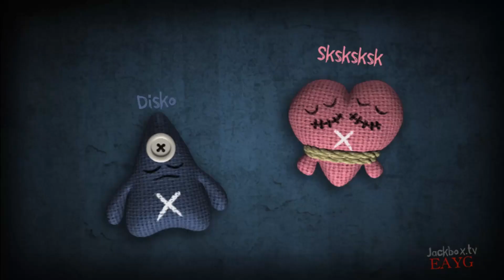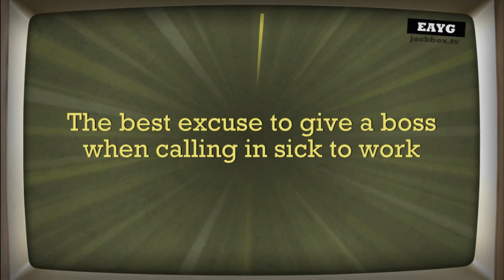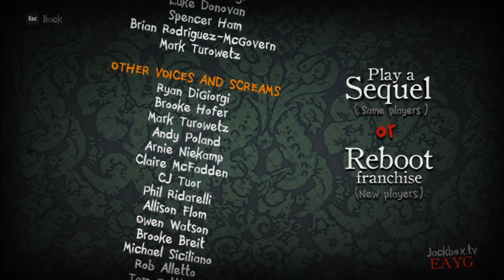Visiting Our Favorite Serial Killer! | Trivia Murder Party 2 Jackbox Party Pack 6 part 1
So we got the jackbox party pack 6 and decided to start off the pack by revisiting our favorite serial killer for the spooky season!